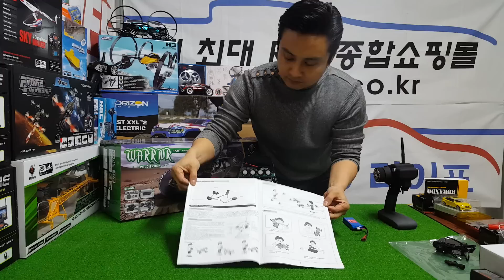알씨라이프 1월26일 WL toys K949 (1탄) 개봉및 세팅영상보기^^~♧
네네 ^^ 위 제품 k949 는 에서 구매가능합니다 ^^